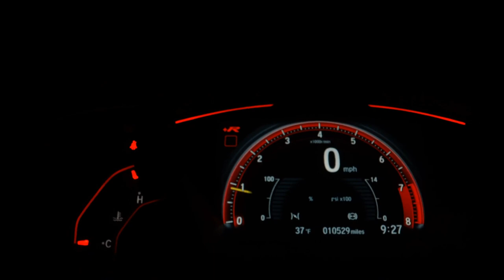FIAT FIORINO - 2020 - Santo André/SP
Veículo: FIAT / FIORINO 1.4 MPI FURGAO HARD WORKING 8V
Ano: 2019/2020
Combustível: FLEX
Portas: 2 PORTAS
Câmbio: Manual
Cor: BRANCA
KM: 49.000

✅ Air Bag
✅ Alarme
✅ Ar Condicionado
✅ Direção Hidráulica
✅ Freio ABS
✅ Travas Elétricas
✅ Vidros Elétricos